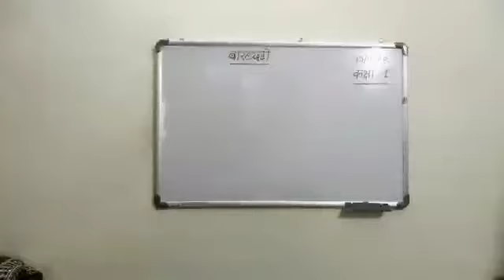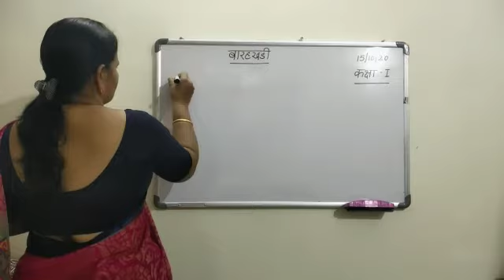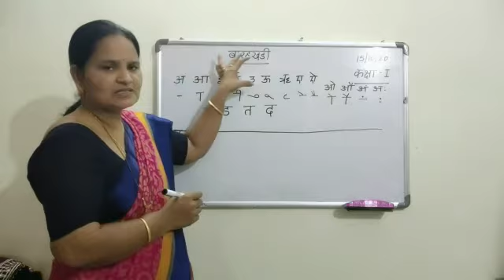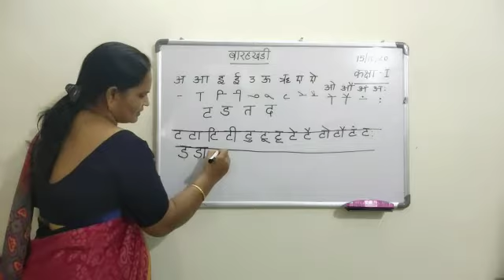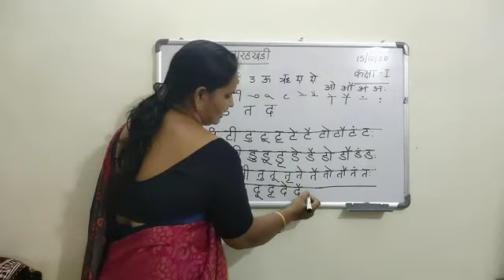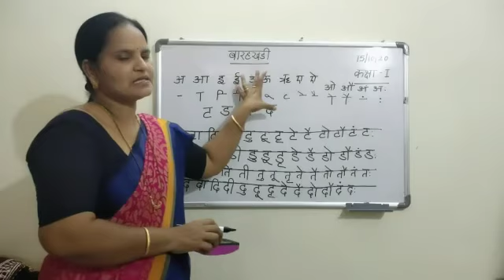1 class hindi (15-10-20)